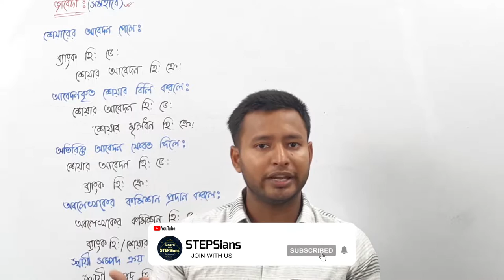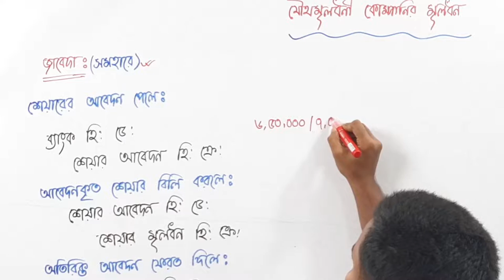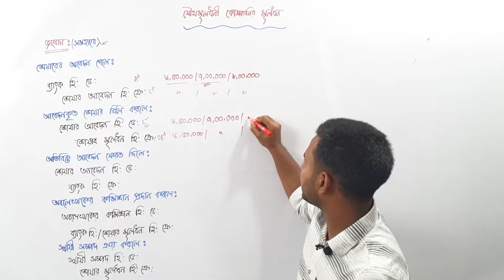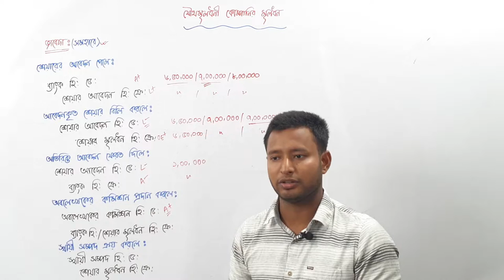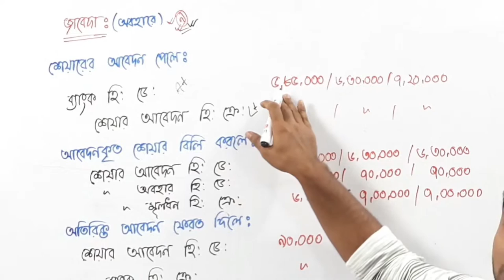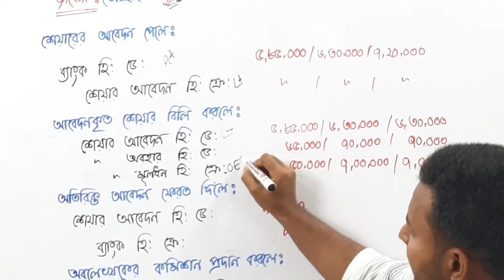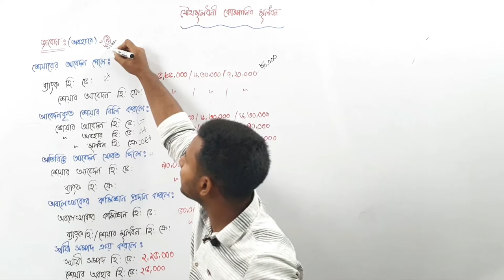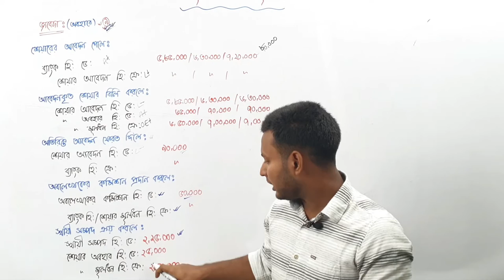02. Accounting 2nd Paper (Chapter 4) Lecture- 02 HSC STEPSians